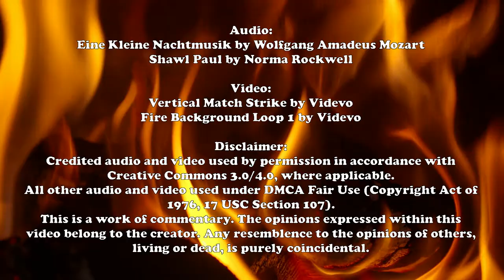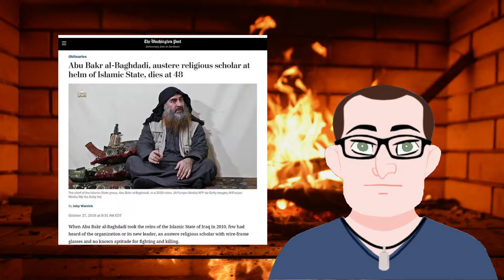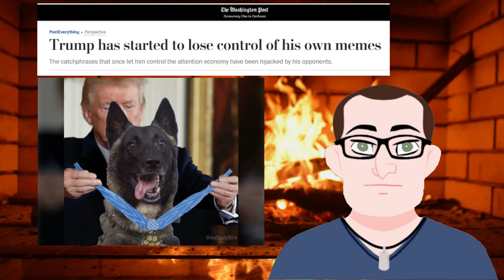WaPodeathnotices: A Roasted Opinion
Democracy Dies in Darkness, and the Washington Post seems to be run by dim bulbs.